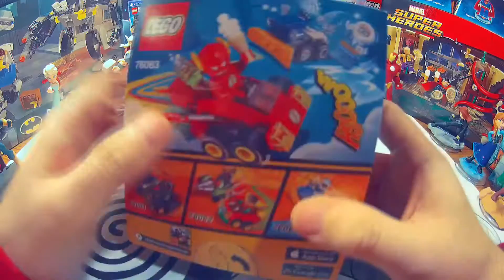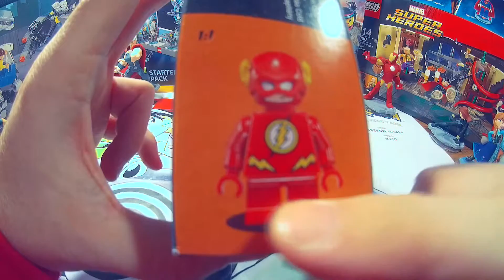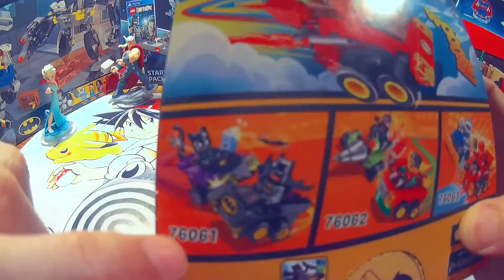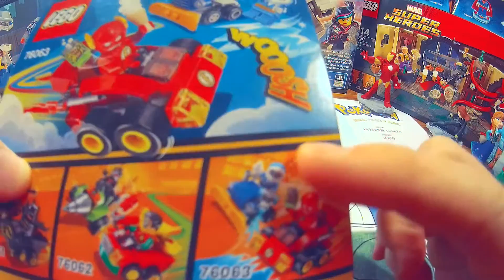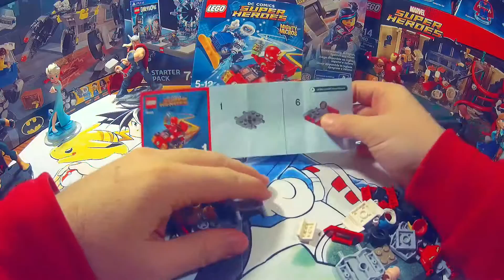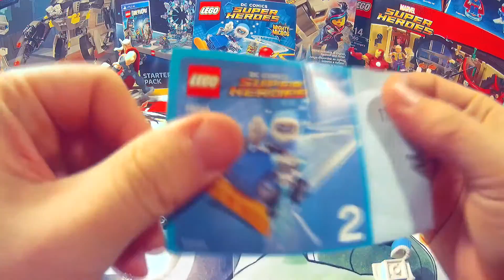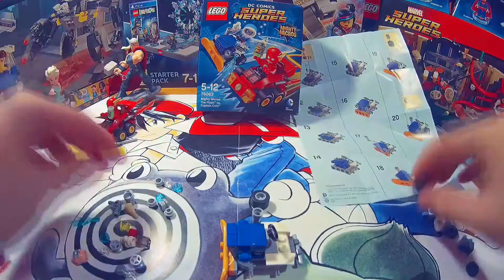Unboxing pack Lego: Mighty Micros: Flash Vs Capitan Frio, DC Super Heroes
En este vídeo abrimos un set de Lego de DC Super Heroes, de una nueva colección llamada Mighty Micros, la cual el tema es superheroes y sus antagonistas (enemigos), tanto de Marvel como de DC, en un vehículo para cada minifigure.
Lo especial de estas minifigures es que son de tamaño 1.1(tamaño como las figura de los hobbits de Lego), cuando el tamaño normal de Lego son de 1.2.